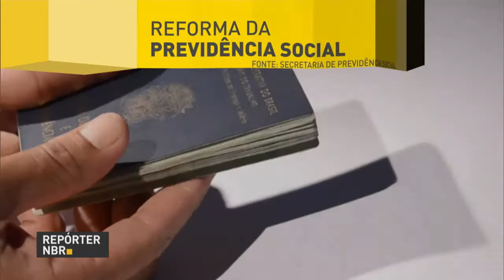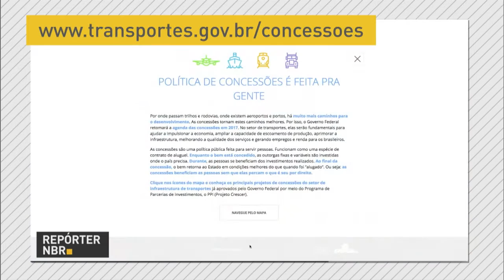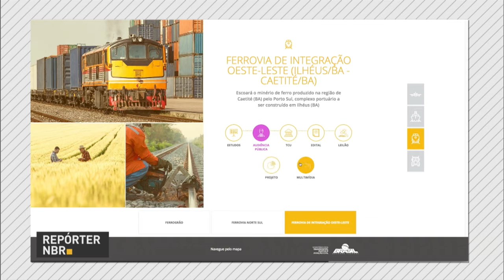Cerca de R$ 2,6 bilhões em recursos serão devolvidos ao governo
REPÓRTER NBR 20H - 16.02.17: Cerca de R$ 2,6 bilhões em recursos desviados ou aplicado de forma não justificada serão devolvidos ao governo federal. E mais: comissão especial da Câmara dos Deputados debate uniformização de regras dos regimes previdenciários de servidores públicos e trabalhadores da iniciativa privada.